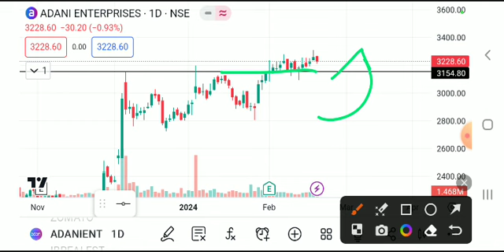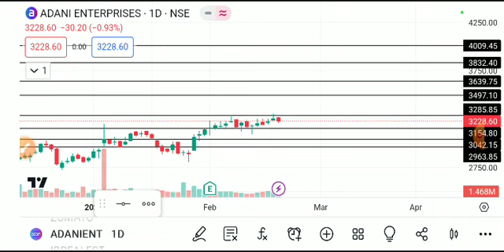ADANI ENTERPRISES SHARE LATEST NEWS TODAY,ADANI ENTERPRISES SHARE ANALYSIS,ADANI EN SHARE TARGET